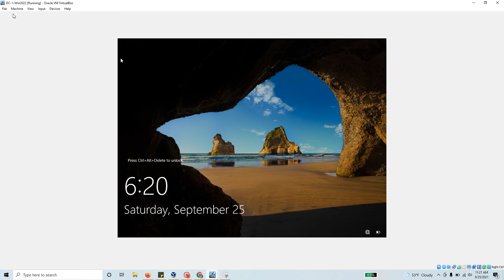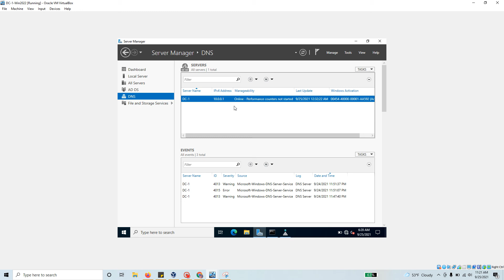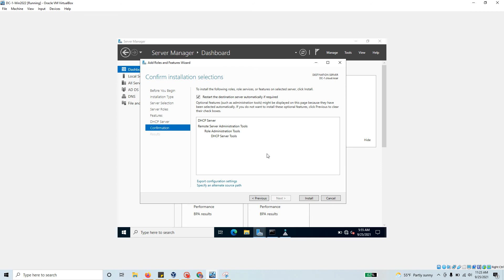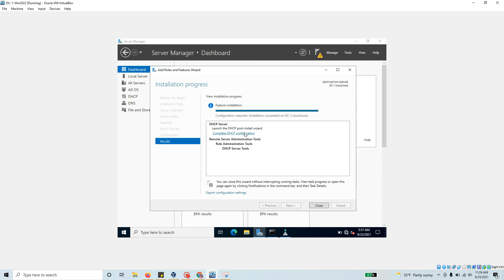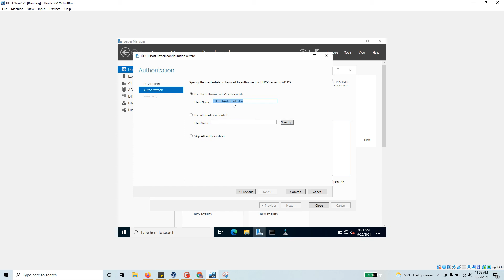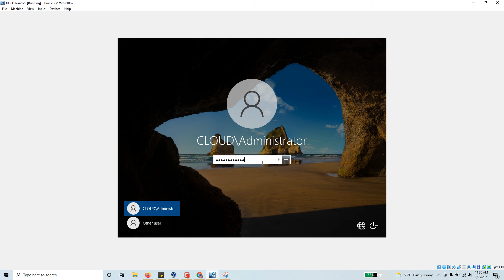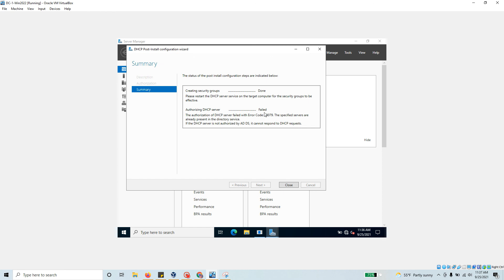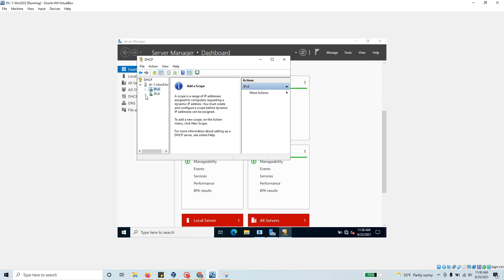LAB: How to Install DHCP Role in a Windows Server 2022 - Hands on LAB with VirtualBox 6.1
this is the 8th video in the Windows Server 2022 series.